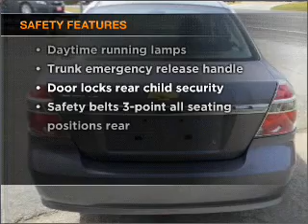2009 Chevrolet Aveo - LA VERNIA TX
Year: 2009
Make: Chevrolet
Model: Aveo
Trim: LT Sedan 4D
Engine: 4 cylinder 1.6 Liter
Transmission:
Color: Gray
Mileage: 38495
Address:
13221 US HWY W 87